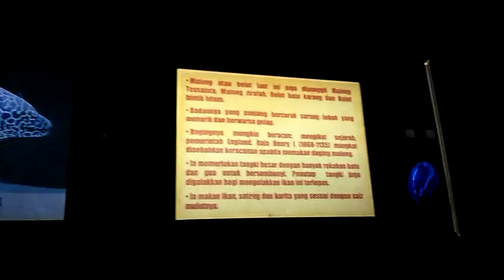Visit to Langkawi on November 27, 2017.